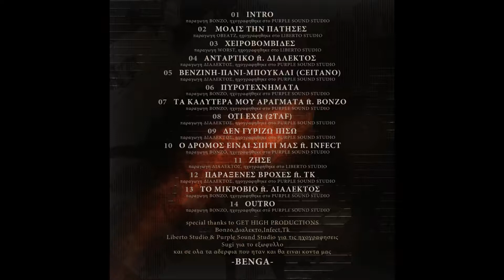BENGA - ZHSE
11-ZHSE (Prod.:Dialektos,Raps:2Taf-Ceitano)
Molis Thn Pathses - 2013
Artwork : Sugi